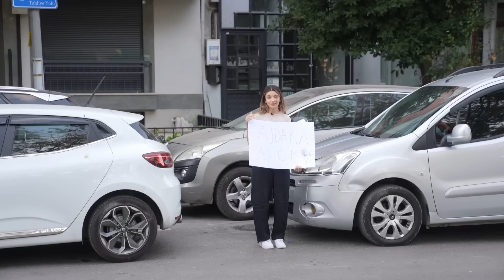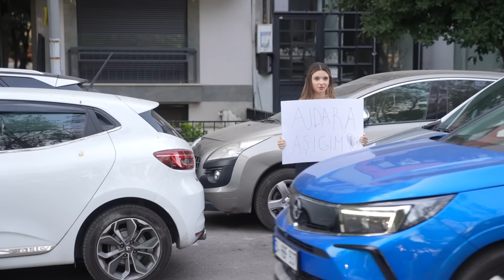PAUSE CHALLENGE !? ABİ vs KARDEŞ 24 SAAT @siladundar1 Ahmet Can Dündar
Herkese selam ben Ahmet Can Dündar bugün kız kardeşimle yani Sıla Dündar ile 24 SAAT PAUSE CHALLENGE !? ( Don Challenge ) çektik biz çekerken çok eğlendik umarım sizler de izlerken keyif alırsınız sizi seviyorum iyi seyirler :)
                                            -Diğer Videolarım-